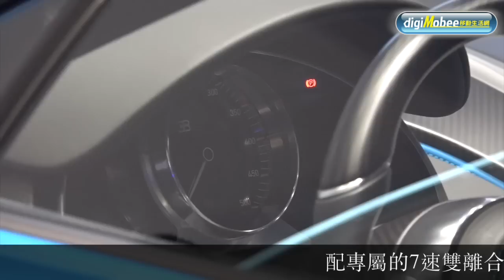【一分鐘認識】 Bugatti Chiron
價格破億！馬力1,500匹！極速420km/h！
Bugatti Chiron在台灣現身了！